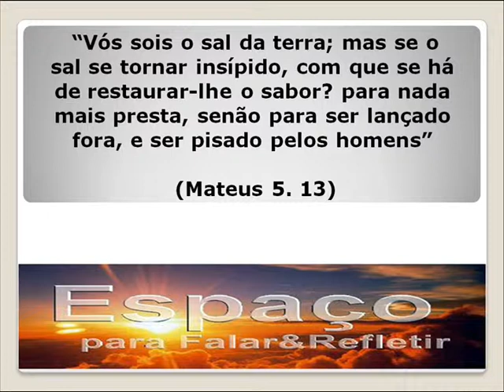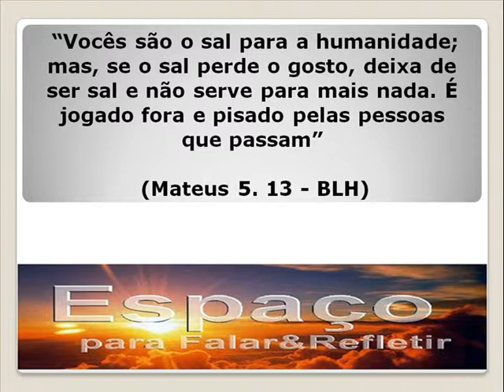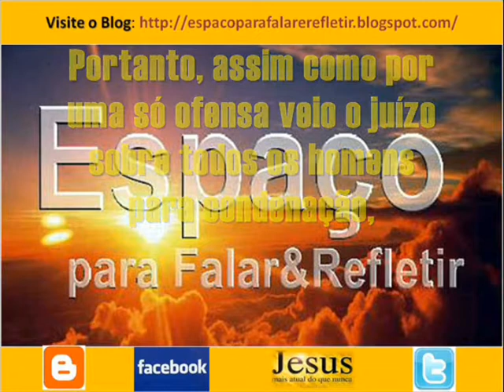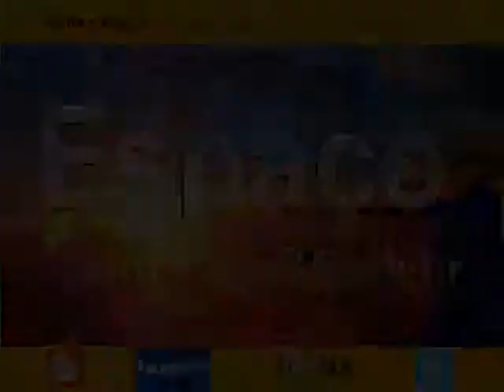O Sal da Terra.wmv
"Vós sois o sal da terra; mas se o sal se tornar insípido, com que se há de restaurar-lhe o sabor? para nada mais presta, senão para ser lançado fora, e ser pisado pelos homens" (Mateus 5. 13).

Acesse o blog:
ESPAÇO PARA FALAR E REFLETIR e encontre uma mensagem de Deus para sua vida

VOCÊ ESTÁ BUSCANDO LIBERDADE FINANCEIRA?

O mundo passa por um período de mudanças rápidas e avassaladoras. Já podemos sentir os efeitos da crise, como o baixo crescimento econômico, a alta da inflação, disparo do dólar, aumento do nível da pobreza e desemprego. Estudiosos afirmam que o reflexo na economia será ainda muito maior.  O que devemos fazer nesse momento?

Aqui dica de três cursos para ajudar você investir e começar o seu próprio negócio.

Confira:

1. Inicio Avançado Digital - desenvolvido para dar ao aluno tudo o que ele precisa para começar negócios online com rapidez, seguindo cada etapa passo a passo.

2. Curso de Maquiagem Profissional Online - Bianca Andrade é um fenômeno da internet quando o assunto é Maquiagem. Sempre bem humorada e enérgica a Bia é responsável pelo Blog Boca Rosa e esta a frente de um exército de mais de 3 milhões de seguidoras nas suas redes sociais. Aproveite a comodidade da sua casa para aprender e se divertir com as dicas dessa profissional de maquiagem.

3. Segredos Dos Brigadeiros Gourmet - Este é um Ebook completo que ensina como ganhar R$ 2.500,00 por mês vendendo brigadeiros gourmet mesmo se você não tiver prática na cozinha. Você aprenderá o que você precisa para começar, quais os materiais necessários, dicas e truques, como enrolar, como armazenar, 40 receitas e como divulgar e conseguir seus clientes.

Desejo que essas dicas ajudem você a melhorar a sua independência financeira.